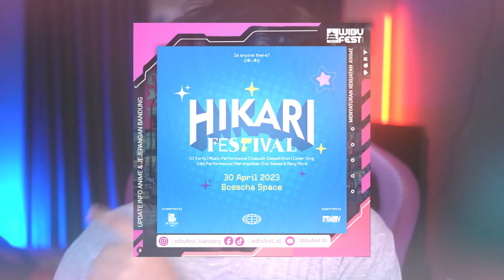JAYA E-SPORT GOES TO WIBUFEST BANDUNG!